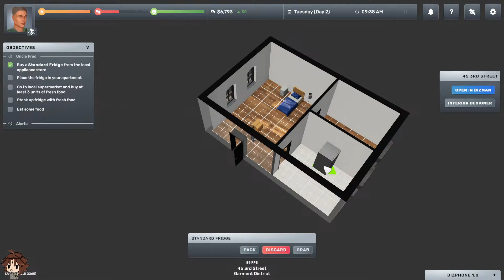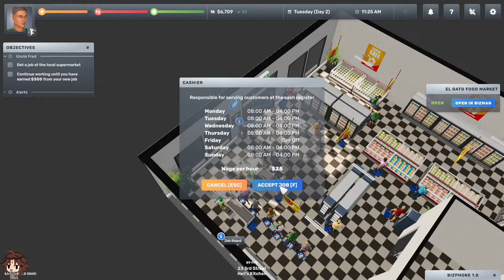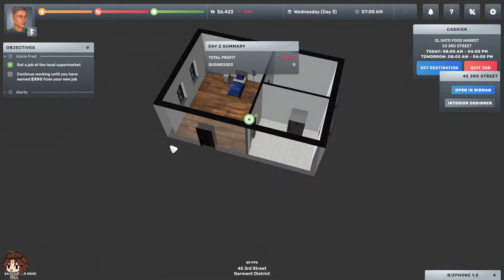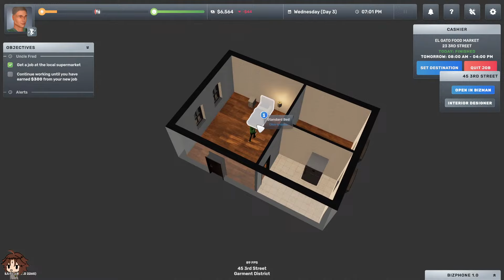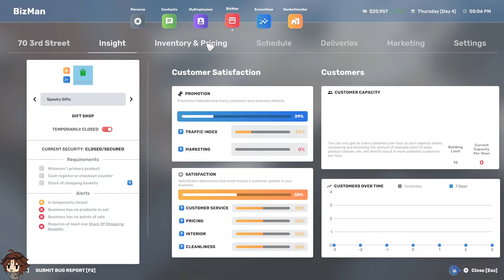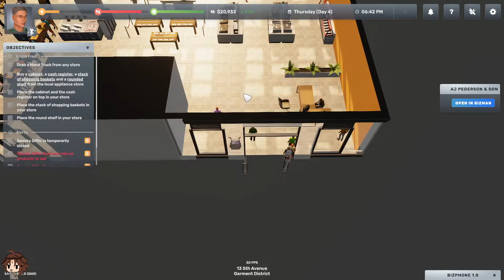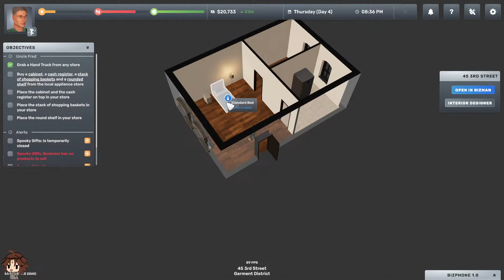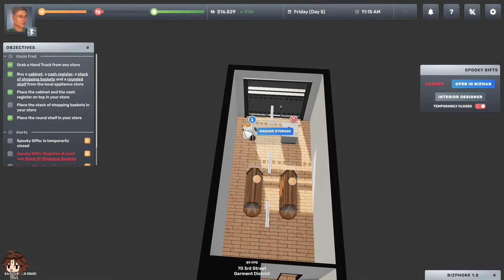Big Ambitions: From Rags to Riches! Lets Play! Part 1